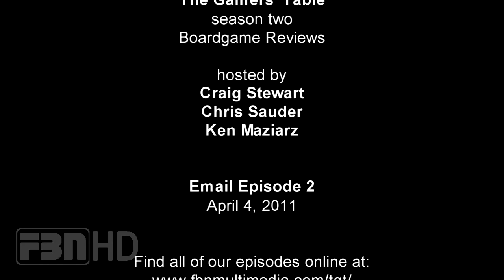The Gamers' Table Email Episode 2 in HD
We take some time to answer more of your emails and comments, pulled from various location on the internet